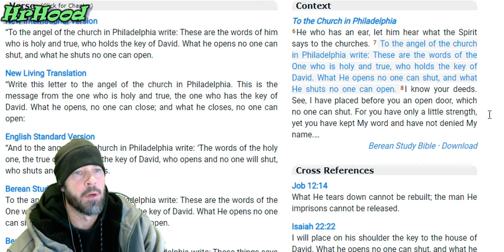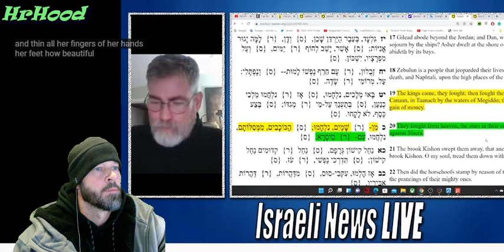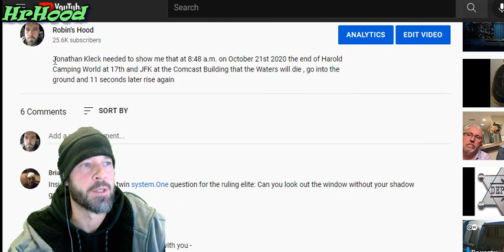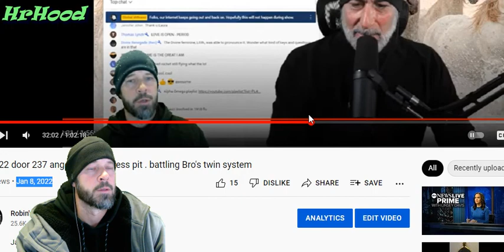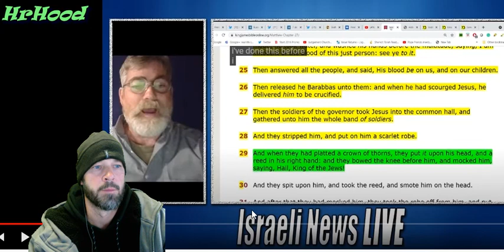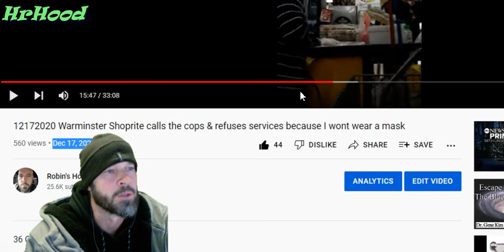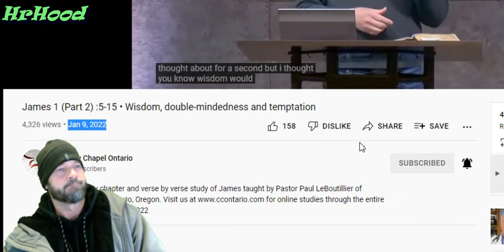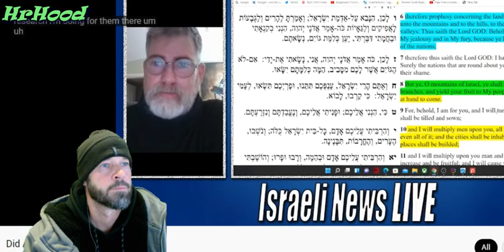1112022 let me help you believe resolve doubts check off missing ancient documents, silence critics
Jan 11th 2022 OR NOT !!